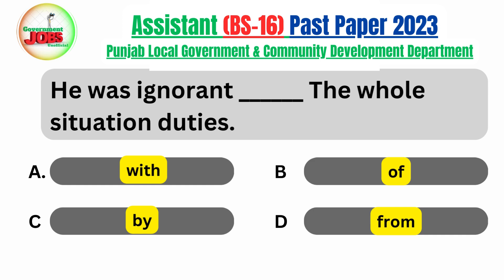PPSC Assistant MCQS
Assistant BS-16 Past Paper 2023 in Punjab Local Government & Community Development Department